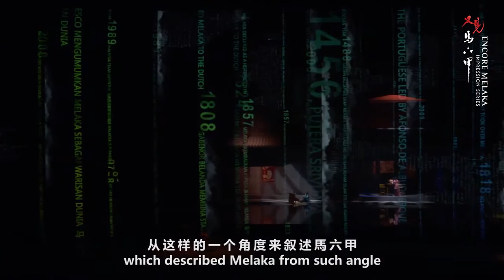Encore Melaka Interview with Director Wang Chaoge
ENCORE MELAKA
An immersive theatre performance that’s unlike any other.
Now showing in Melaka.